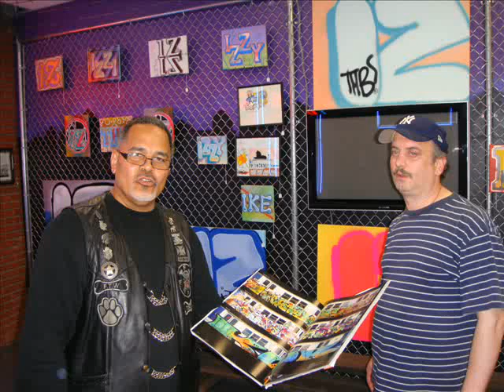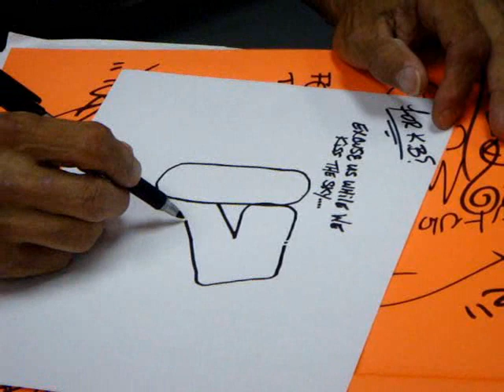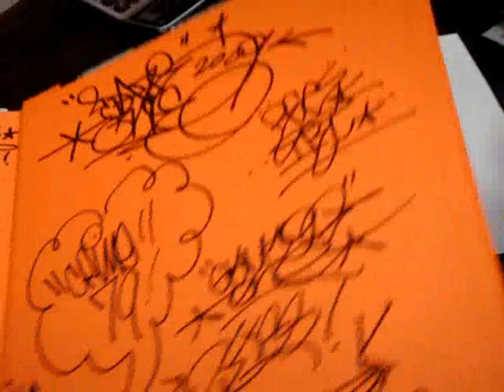IZ THE WIZ - REST IN PARADISE -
Compilation of photos and videos I gathered through out the years.  Music by D. ARCHER "Steps into forever again" (c)2010